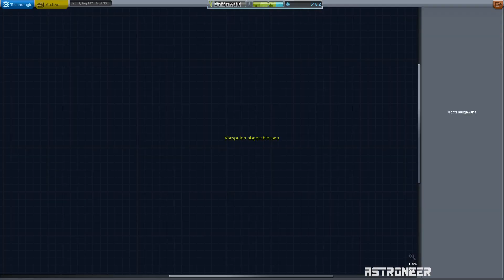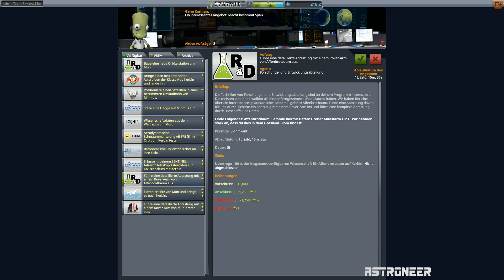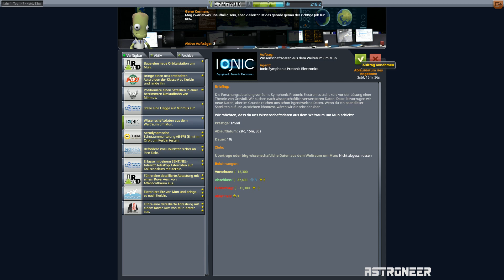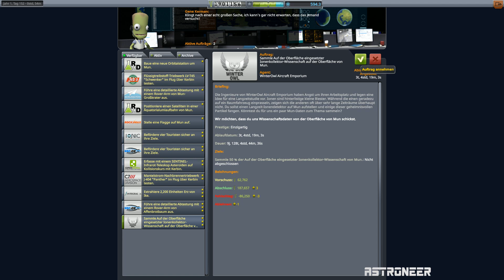KSP ► Breaking Ground Karriere ► 17-Der Impactor (German/Deutsch)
Diesmal feuern wir auf den Mun um eine seismische Messung zu ermöglichen...